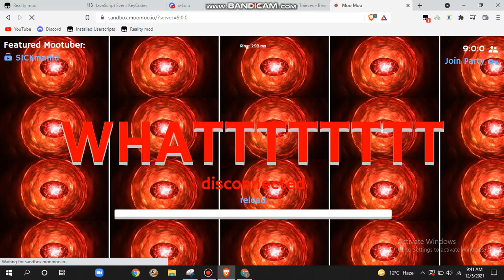Moomoo.io - Duo with X-Lulu